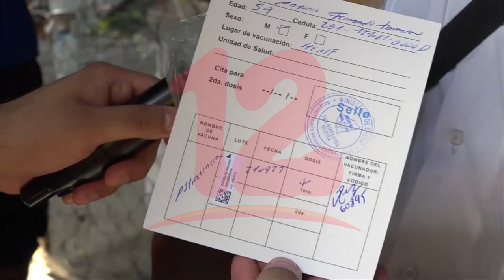Continúa alta demanda ciudadana de vacunas contra la covid-19 en el país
Noticias12Nicaragua Continúa alta demanda ciudadana de vacunas contra la covid-19 en el país